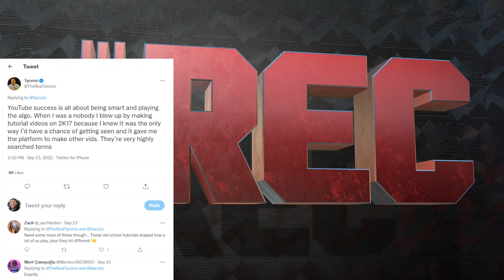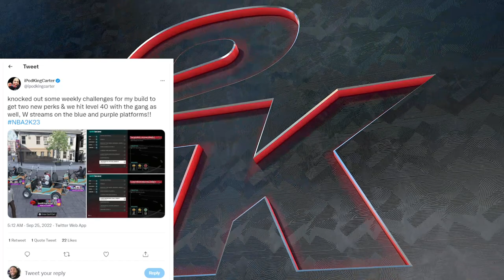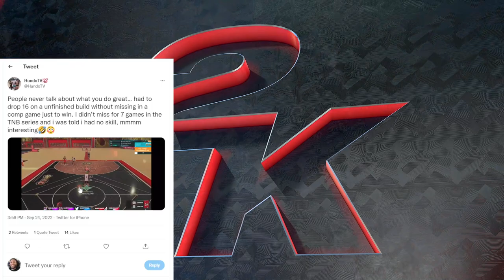TYCENO SPEAKS ON LOGO DAY AND THE YOUTUBE GRIND - LEGEND GRIND IS CRAZY - POWER DF RATES NBA 2K23